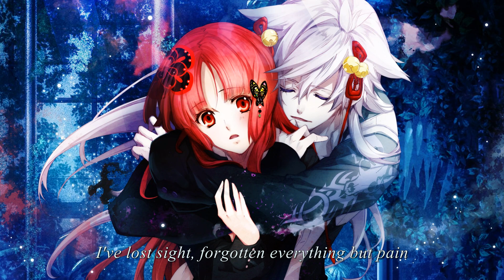[Engsub] Butterfly Ending (Monshiro Character Song)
Game: Psychedelica of the black butterfly
Song: Choucho musubi (Butterfly ending)
Character: Monshiro/Kazuya (Best boi (* ´艸`)‪)

ALSO, please consider to support otome game companies by purchasing the original soundtracks/character CDs when you can.